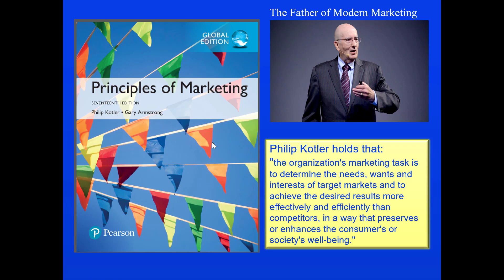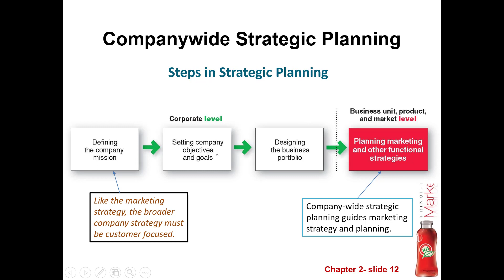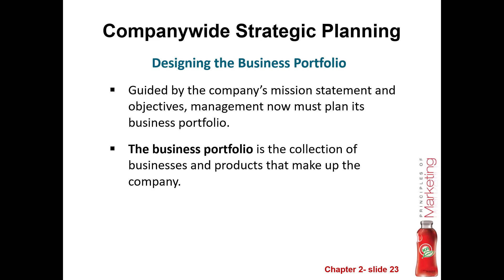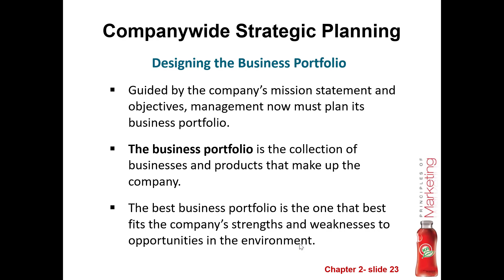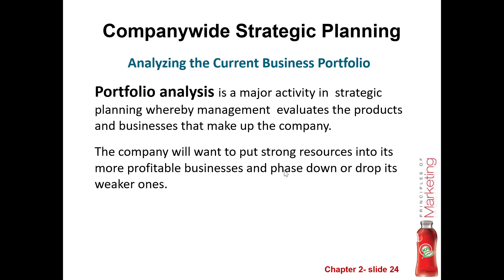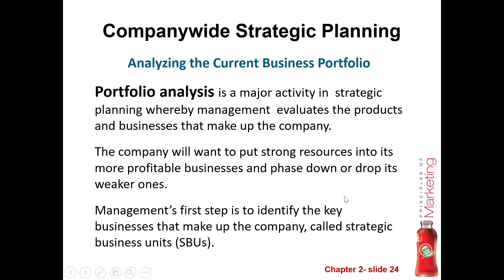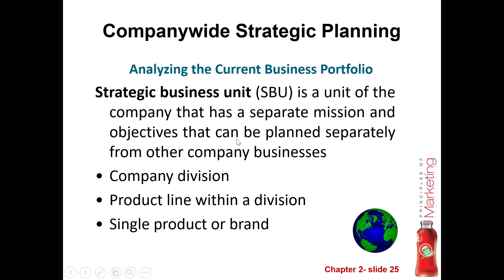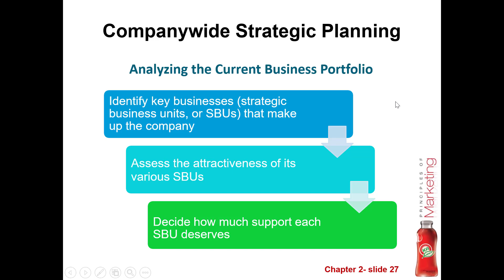Casharka 5aad Designing the Business Portfolio Chapter 2 Marketing